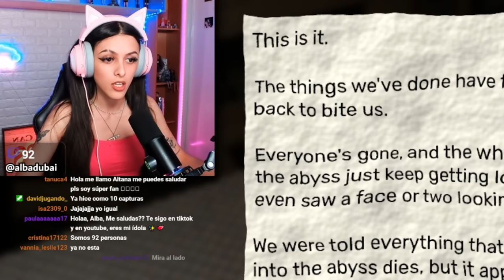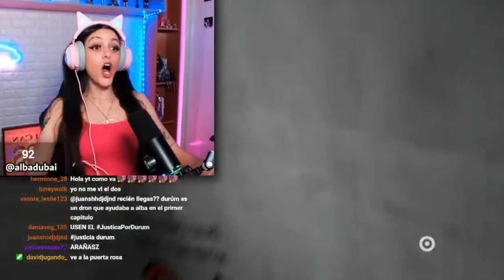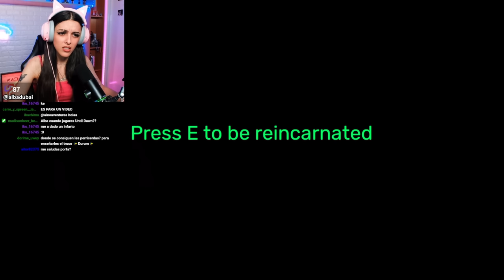Garten of BANBAN 2 y mis 80 INFARTOS (juego completo)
Pensé que Mr. Col me había perdonado...
PD: Necesito Garten of BANBAN 3!